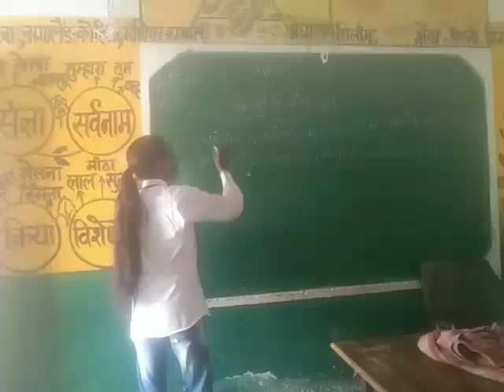डी•एल•एड•/बी•टी•सी•$ प्रथम सेमेस्टर इंटर्नशिप 2022 @सविता यादव#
Video from Nazim Sir Guru Ji ✍🏻